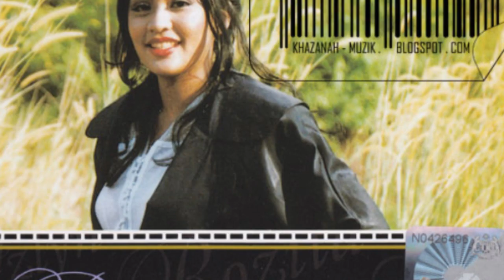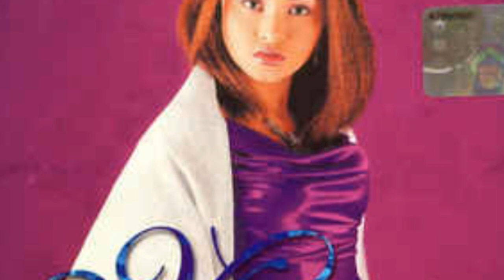Senarai artis wanita 90-an dan 2000-an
Senarai artis wanita tahun 90-an dan 2000-an yang meletop dengan satu serta beberapa lagu, lepas tu menyepi. Dimanakah dan sedang buat apa mereka ketika ini? Kalau Zehra Zamri selalu tengok sebab dia dah jadi pembaca berita RTM. Elda Susanti pun masih aktif masuk pertandingan realiti TV.. Kalau diberi peluang mereka tak nak masuk Gegar Vaganza ke?

Izzla, Sheila Abdull, Rozita Izlyn, Malisa, Ashira, Abot, Fauziah Idris, Zehra Zamri, Haida, Elda Susanti, Natasha, Martinie, Syazliana, Deja Moss, Wan Suhaila dan Erema.